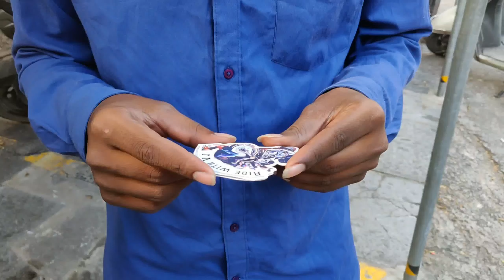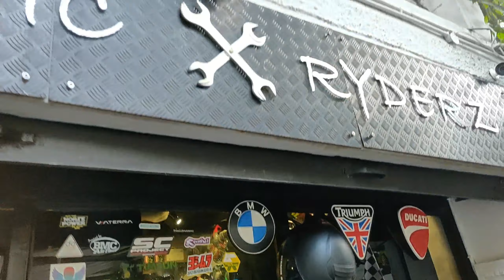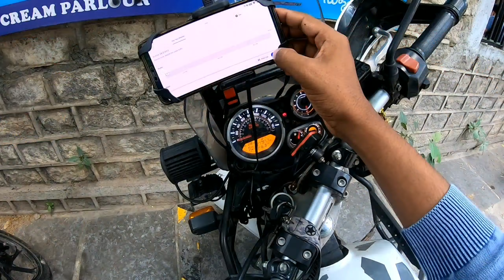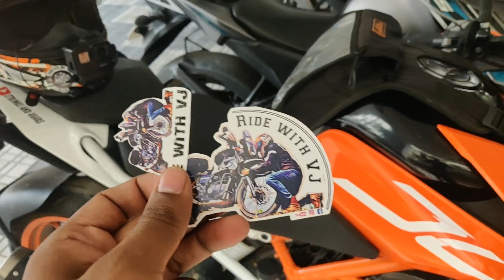Sticker distribution || Anil's new bike